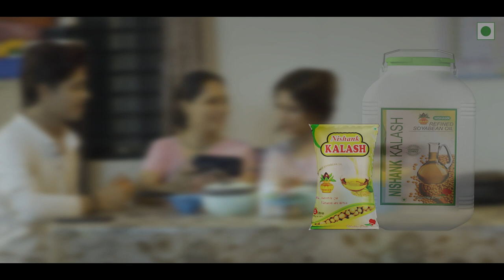TVC | Nishank Kalash Refined Soyabean Oil | By Radius Media Pro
Marketing & Packaging -Nishank Agency,Banda,Sagar(M.P.)

Nishank Kalash Refined Soyabean Oil

Production- Radius Media Production
Cast :
Mother-in-law - Rani Rai
Daughter-in-law- Simran jain
Husband-Apratim Mishra

EP-Prashant Halwe (Mumbai)
Creative Director-Dr. Siddharth S.Shukla
DOP/Editor- Ashish Tiwari
Assistant Cinematography- Yashwardhan Dixit
Graphics & Animation- Tanveer Singh
Music/BGM-Ashutosh Chattri
Recording/Dubbing- Partho Ghosh(Studio Anaste)
Art/Makeup- Rajiv Jat
Camera & Lens Equipment - Yashwardhan Dixit
Line Producer - Deepak Rai
Production Manager- Sanju Athiya
Costume-Aman Thakur
Post Production- Radius Media Pro

Concept/Direction- Shubahm Upadhyay

Special Thanks-
1.Prof. B.K.Shrivastav
2.Sunrise Megacity